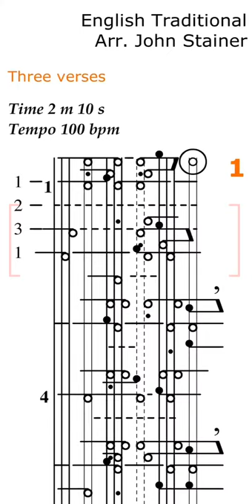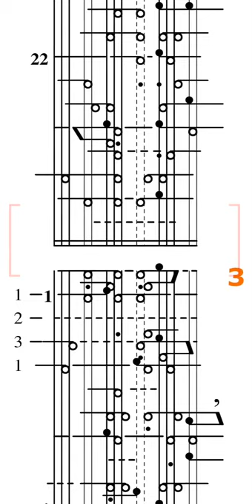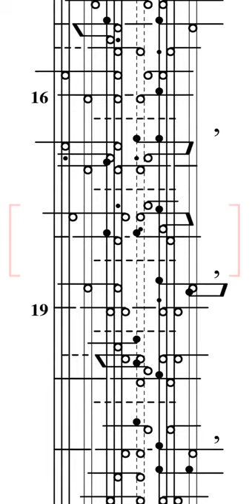The First Noel, English Traditional. Arr. by John Stainer, Scrolling KlavarScore Sheet Music.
This collection will eventually be downloadable in ebook form for a very reasonable price. Find a link to purchase the set from the sheetmusic page of

Scrolling KlavarScore Sheet Music for easy sight-reading from a cell phone or tablet using Mobile Sheets App.

Learning to sight read piano music has never been easier or more fun! With KlavarScore, sight reading is the easy part of learning to play new music and there is no more need to memorize and worry about forgetting what you have learned to play since it is so easy to sight read and play the sheet music no matter what key it is in. This musical notation system has stood the test of time (almost 90 years) and has become widely popular in Netherlands and has a growing popularity in other countries as well.

Visit klavarscore.org where KlavarScores for music in Public Domain are regularly being added for FREE downloading and printing, or for using with a sheetmusic viewer app on your cell phone or tablet. The MobileSheets app from the Android Play Store is demonstrated in this video. It is very customizable and highly recommended for Android users (see recommended setup instructions At klavarscore.org, you will find files ending L.pdf (like the one in this video) which are long and narrow pages for use with a sheet music reader app like MobileSheets. You will also find files ending T.pdf which are for tablet viewing and S.pdf files which are standard sheets for printing. There is also free learning material for beginners.

Suggestions for practice:

1. Use the MobileSheets app for android (or a comparable one for apple). for set up instructions. It is very customizable and highly recommended for Android users (see recommended setup instructions At klavarscore.org, you will find files ending L.pdf (like the one in this video) which are long and narrow pages for use with a sheet music reader app like MobileSheets. You will also find files ending T.pdf which are for tablet viewing and S.pdf files which are standard sheets for printing. There is also free learning material for beginners.

2. Try to play the notes as they reach the center of the screen, preparing for them as you see them approaching the mark.

3. For easiest reading, set phone vertically on piano music stand and maximize the video display size.

4. If you make a mistake or feel you can't keep up, restart the video and play at slower scroll speed until you can play the piece comfortablely from beginning to end.

5. Increase scroll speed only when you can play without mistakes. Too many mistakes may mean you need to practice more at a slower speed.

6. It is often advised that beginners learn to play one hand at a time before combining left and right hand parts, but the ability to play both hands combined at first sight at a slow tempo usually comes rapidly.

(English) and
(Dutch) for helpful video tutorials.

A FREE course is also available which explains klavarskribo in detail and tells how to transcribe music into klavar for easy sight-reading. Here's the link:

But you can also change the language on the website.

Um zur Klavarscore-Website in deutscher Sprache zu gelangen, können Sie diesen Link verwenden:
Sie können aber auch die Sprache auf der Website ändern.

Om naar de Klavarscore website in de Nederlandse taal te gaan kunt u deze link gebruiken:
Maar u kunt ook op de website de taal veranderen.